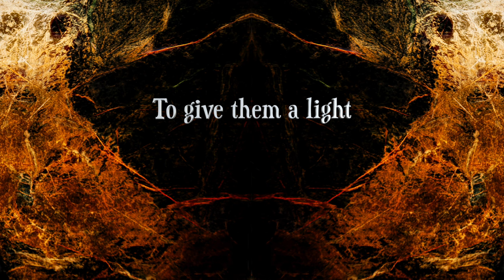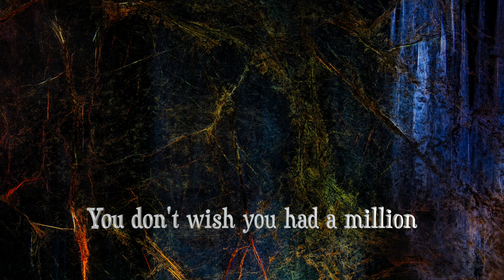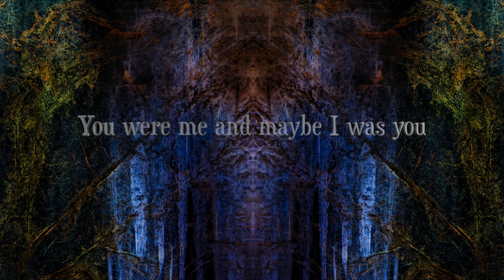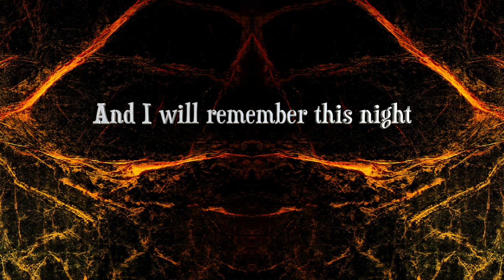RENDEZVOUS - JOHN BUCKLEY McQUAID (McQuaid/Poulsen)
Hello everybody,
Here’s a lyric video for Rendezvous, one of the songs from my new album, Be Yourself,
 with words by yours truly and music by Lone Poulsen which is available for listening,

RENDEZVOUS
(McQuaid/Poulsen)
You may be King or just one of a crowd
Whatever you're thinking, you won't be thinking aloud
Somebody asks you to give them a light
Nobody has to meet anyone special tonight

There's a face on television
You're watching her, she's watching you
You've got yourself a real Rendezvous
You don't wish you had a million
Or a different point of view
You only wish you had the time to be you

Speak to me softly or don't speak at all
Whatever it costs me I'll do my best to recall
Maybe in a former lifetime
On some forgotten avenue
You were me and maybe I was you
That could be why you look familiar
And in the mirror of your eyes
That could be myself I recognise

Late in the evening, around about nine
Tell me your secrets and then you can listen to mine
Bound by the seasons of darkness and light
Give me your reasons and I will remember this night

Words: John Buckley McQuaid
Arranged, Produced, Mixed
& Mastered by Lone Poulsen
Lead Vocal: John Buckley McQuaid
Celtic Harp: Brian Nabney
Guitars, Keyboards, Percussion, Bass
& Backing Vocals: Lone Poulsen